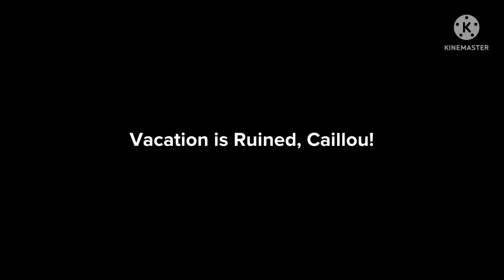Vacation is Ruined, Caillou! (Season 7, Episode 18)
VACATION RUINED

Requested By: Peach Pinky & Ninja Racoon.